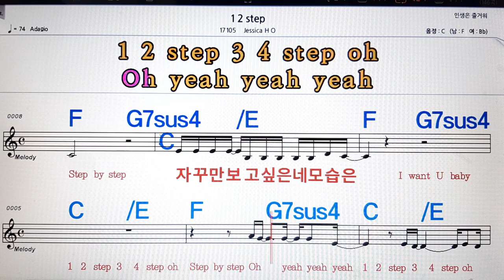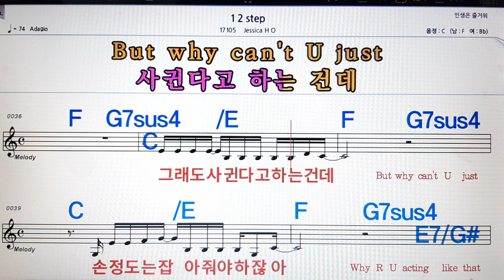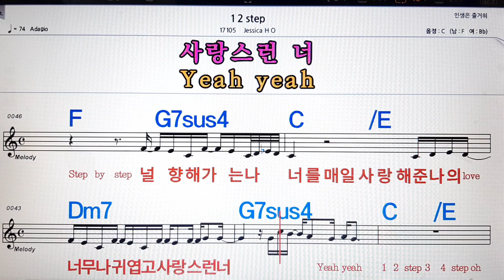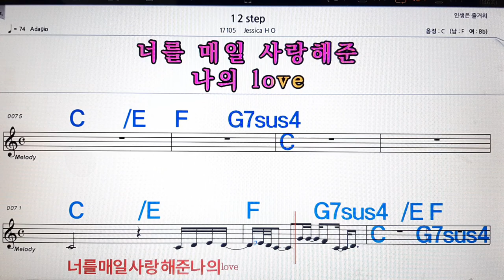1 2atep💋노래방, 악보,반주, 가라오케 ,코드, 가사 .💖Karaoke, Sheet music ,Chord, Lyrics ,MR